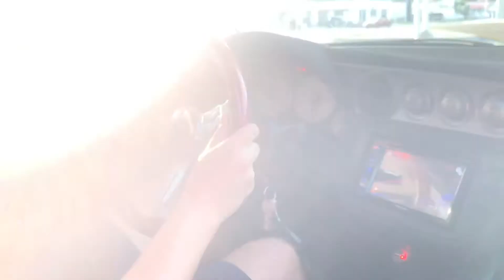K24 Swapped RSX Exhaust Clips | K-Tuned Header and Muffler | Vibrant Resonator Before And After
Improve your car’s acceleration with DRAGY! Track your 0-60, 1/4 mile, 1/8 mile, and more to help achieve the true DRIVER MOD on the street or the track.

Welcome back to StaticSpeed Productions, in this video we show you guys some exhaust clips of the K24A swapped RSX Type-S. We originally made this video to see the difference between a resonator delete and a vibrant resonator but as you guys can see it didn’t make much of a difference. The only difference it really made was a reduction in in-cabin drone and it made it sound punchier directly after gear changes.

Exhaust mods:
-K-Tuned 4-2-1 Race Header (Cat Delete)
-K-Tuned Oval Muffler
-Vibrant Performance Bottle-Style Resonator